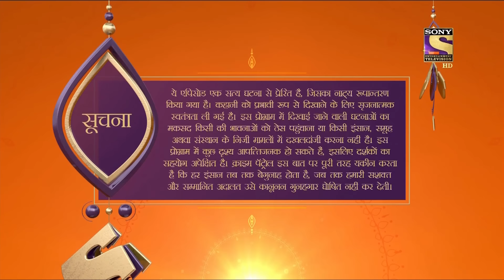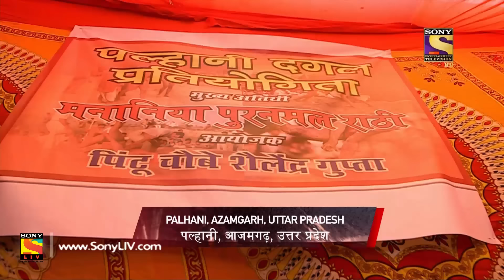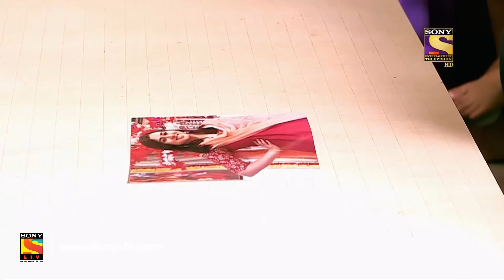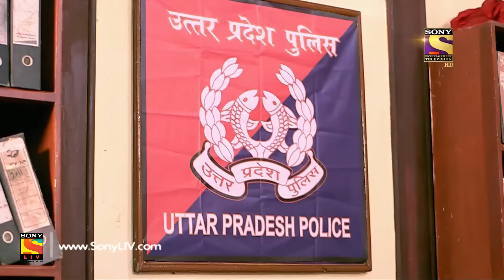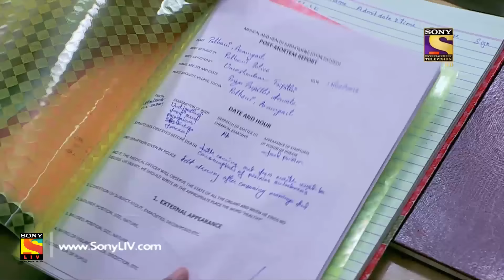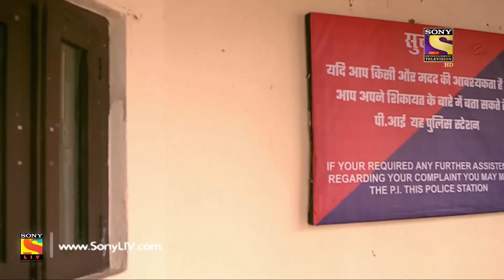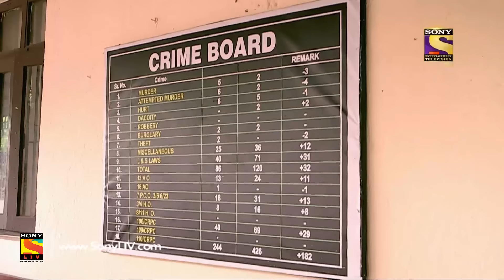Crime Patrol Dastak - Ep 862 - Full Episode - 12th September, 2018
Episode 862: Maze
Siddharth is suspected of having an affair. Siddharth's sister-in-law, Kanchan, follows him and finds out about his affair. One day, Kanchan calls Siddharth to his house. A few days later, Kanchan is murdered. Who is behind the death of Kanchan? Watch and find out.

About Crime Patrol :
Crime Patrol will attempt to look at the signs, the signals that are always there before these mindless crimes are committed. Instincts/Feelings/Signals that so often tell us that not everything is normal. Maybe, that signal/feeling/instinct is just not enough to believe it could result in a crime. Unfortunately, after the crime is committed, those same signals come hauntin